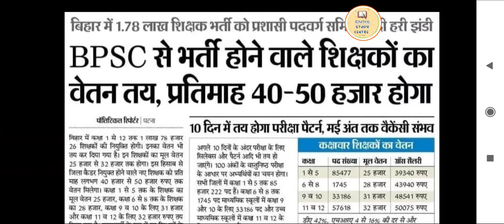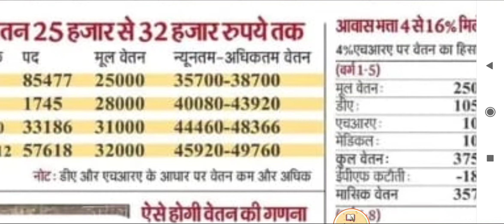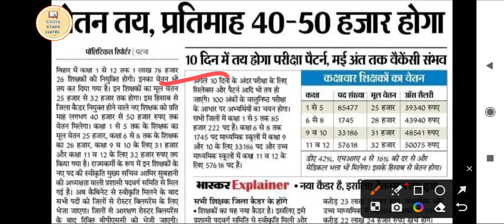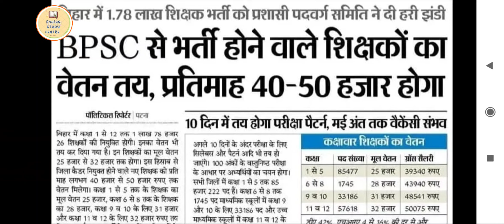बिहार शिक्षक कुल सीटें | Teacher ki सैलरी कितनी होगी || बिहार 7th phase Syllabus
बिहार शिक्षक कुल सीटें | Teacher ki सैलरी कितनी होगी || बिहार 7th phase Syllabus100 अंको की परीक्षा